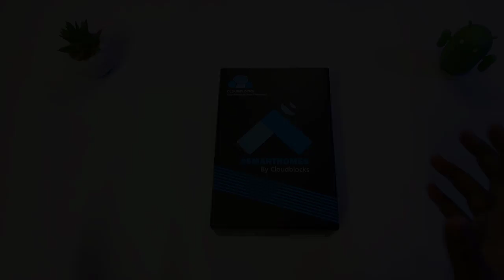Home automation system by cloudblocks | Smart home in budget 🔥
Hey, what's up guys in today's video I'll be doing an unboxing video of a home automation system by cloudblocks. This is the best budget home automation device available in the market. So friends keep watching this video to know more about this smart home device.

Do you know what is Smart Home?

A home that you can control, analyze and monitor from anywhere in the world. Get your home smart with Cloudblocks Home Automation.

A small Home Automation device by goes behind your switchboard gets configured with your home wifi router and then from anywhere in the world you can control your lights, fans or any other appliances.

You can also control your home with Alexa if you have Amazon Echo device with you. Just say ALEXA TURN ON MY LIGHTS and your lights will be turned on. Make Your home smart at a reasonable price.

Reasonable Home Automation, buy smart home products under Rs. 5000

Also, you can buy home automation products from
Amazon.

1)Autocut Fully Automatic Water Level Controller with dry run protection

2) Blocks Power To Control Geyser, AC, Water Pump, Garden Sprinklers, Coffee Machine

3) Cloudblocks Blocks Lite Home Automation Android/IOS WiFi Smart 4 Appliance Controller

тнαηкs ғσя ωαтcнιηg...

🎵MUSIC🎵

📍About: Tech In Bengali is a YouTube Channel, where you will find unboxing, reviews, tutorials & technology related videos every time.